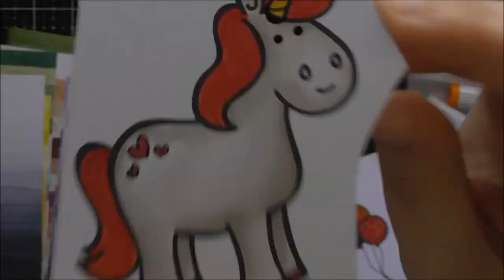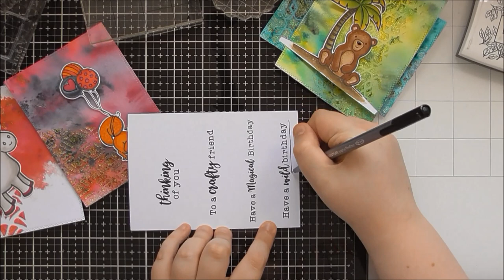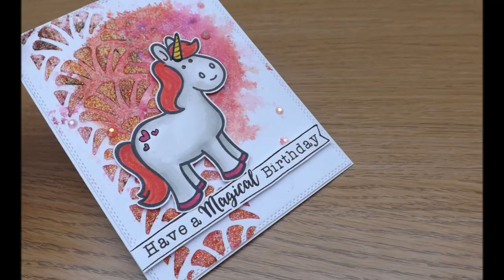CRaFTi Critters with Nuvo Shimmer Powders and Glimmer Paste :D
There will be a second part to this video showing how I finished off the other 4 cards too :D I had over 2.5 hours of footage, so thought I'd better split it into two videos lol :D I was having fun playing with the Glimmer Paste and Nuvo Shimmer powder technique that I saw Paula Pascal do on Hochanda a while back, then I used my Crafti Critters to embellish each of the cards mixing and matching the different sets :D